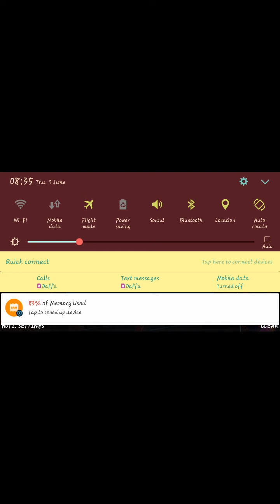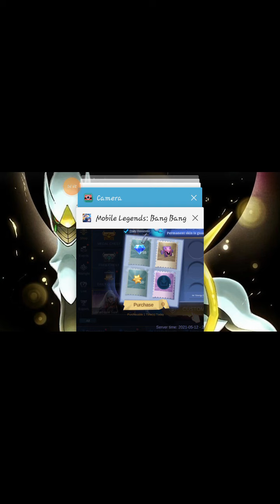Welcome to Mobile Legends #1